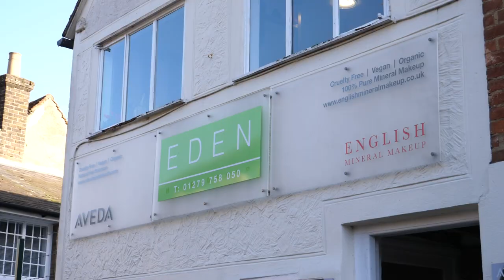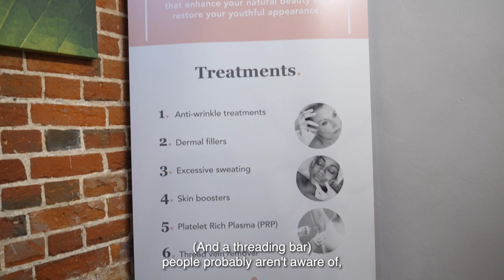Bishop's Stortford BID - Eden Hair